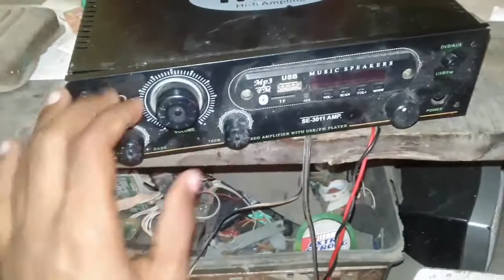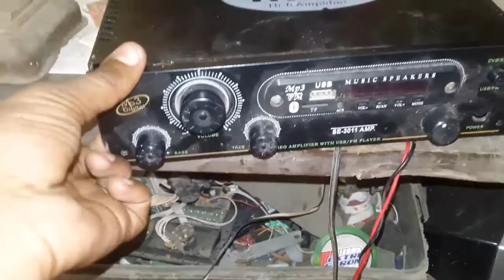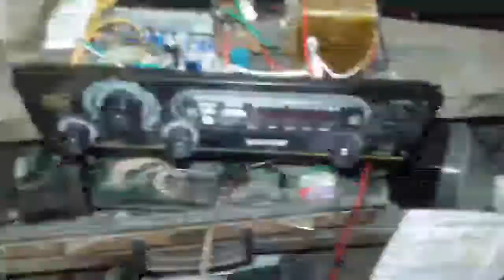Bharat Electronic 1000 watt amplifier //technical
Bharat electronic mini
 अगर आप इस ऐप को डाउनलोड करते हैं ऑफिस जबसे पेटीएम कैश कमा सकते हैं और अगर आप इसको डाउनलोड करते हैं तो हमारी तरफ से आपके लिए ₹100 का इनाम दिया जाएगा एक बार इसको डाउनलोड करें लॉगिन करें

44 40 amplifier
 Amplifier video.
 एंपलीफायर कैसे बसता है एंपलीफायर की रिपेयरिंग पूरी जानकारी से वीडियो में वीडियो last
Lo
Amrita
Harish
saini